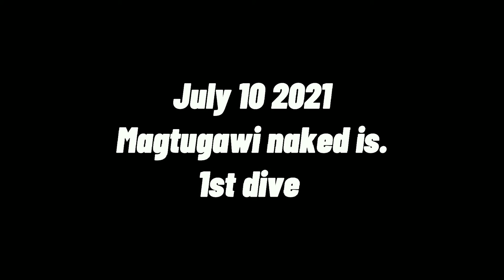Freedive #19(spearfishing)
this video is taken at the coral reef of naked island of Brgy maribojoc, San Benito siargao Philippines..